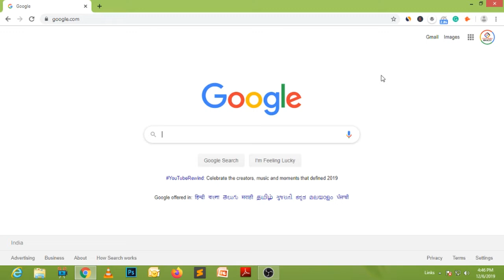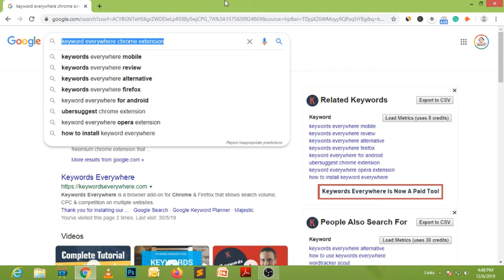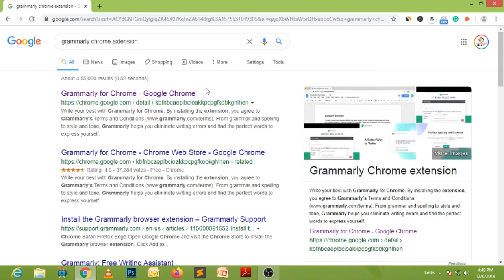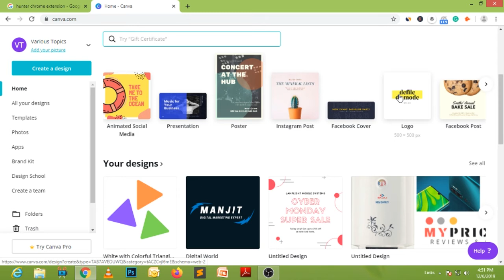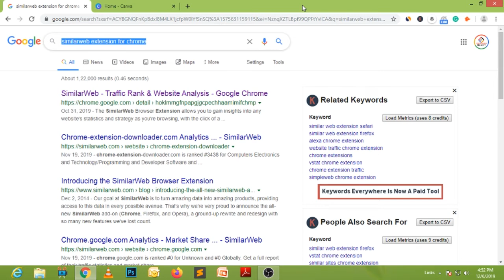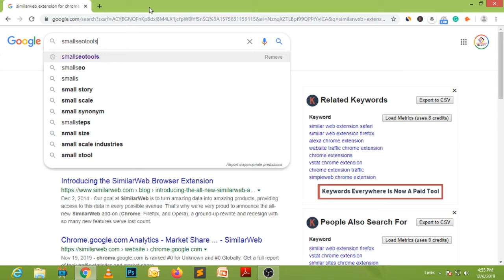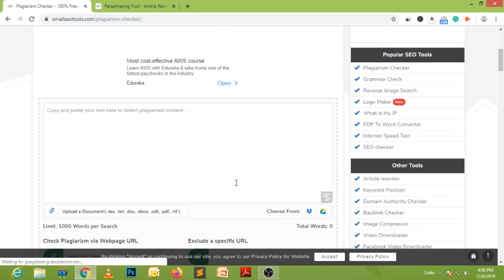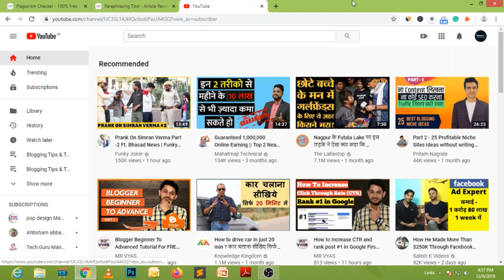7 Blogging Tools Every Blogger must use 100% FREE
7 Blogging Tools Every Blogger must use 100% FREE
7_blogging_tools_every_Blogger_must_use #100%_Free

Regards

Manjit Singh